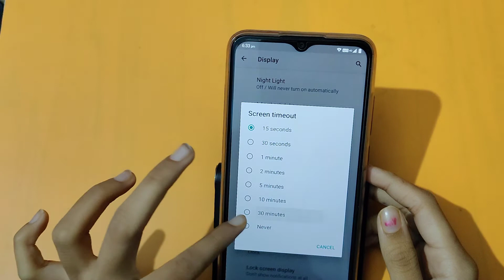How to change screen timeout in LG | screen timeout change kaise karen – [Hindi]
How to change screen timeout in LG | screen timeout change kaise karen